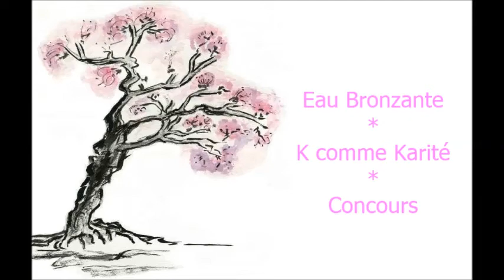Eau bronzante - K comme Karité & Jeu -- TERMINE --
Conditions jeu

1) être abonné à ma chaine
2) être abonné à la newletter de mon blog (pas obligatoire, mais cela serai sympa)
3) concours ouvert à l'international
4) je ne suis pas responsable des pertes de la poste (colis du concours). Toutefois je ferai très attention à l'emballage des lots :)
5) être majeur ou avoir l'autorisation parentale.
6) UN seul commentaire par abonné, pour toute la durée du concours
7) date du concours 16 juin 2013 au 29 juin 2013

Bonne chance & Bye et à Bientôt !